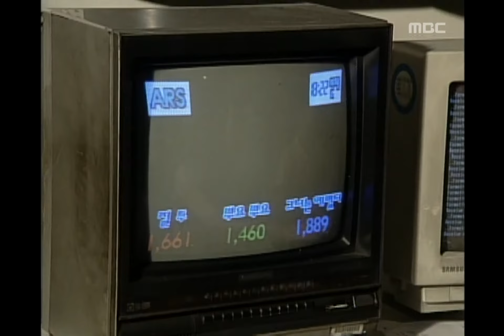Sue - Someday, 수 - Someday, MBC Top Music 19970705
Sue - Someday, 수 - Someday, MBC Top Music(인기가요 베스트50), 98회, EP098, 1997/07/05, MBC TV, Republic of Korea